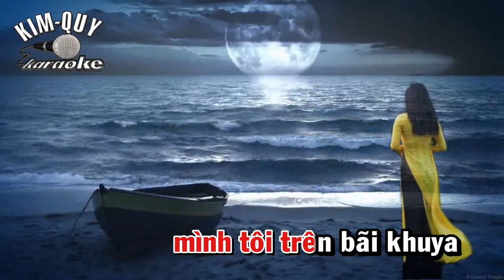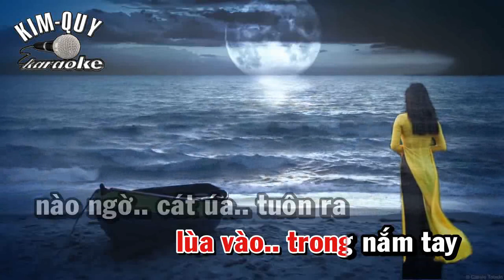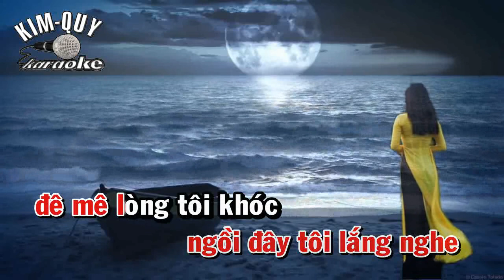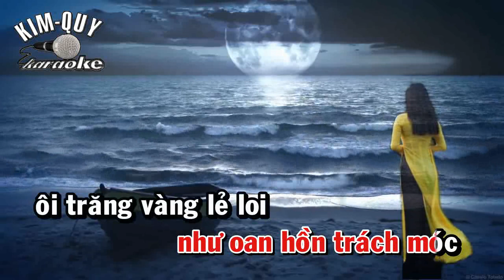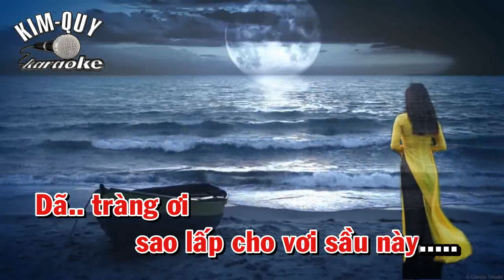NHA TRANG NGÀY VỀ KARAOKE - Tone NỮ ( Cm/Đô Thứ )